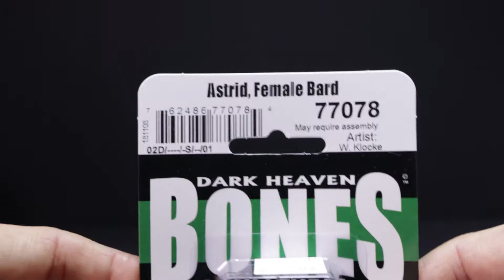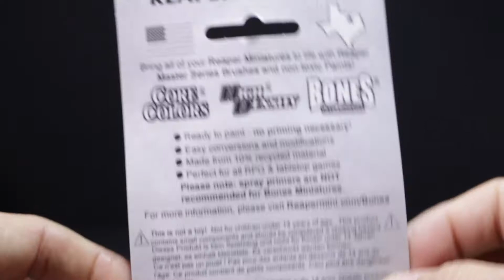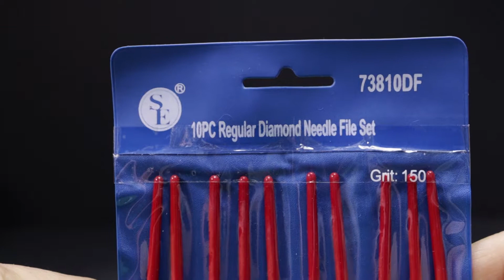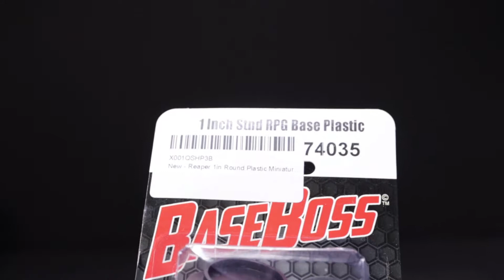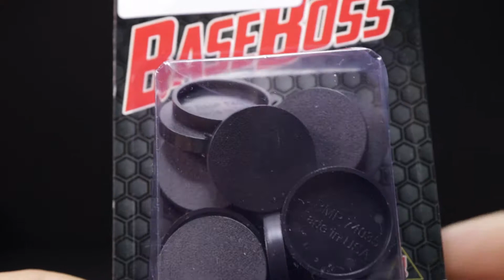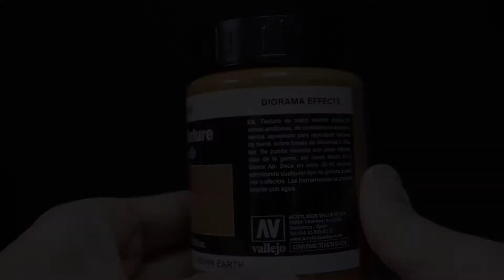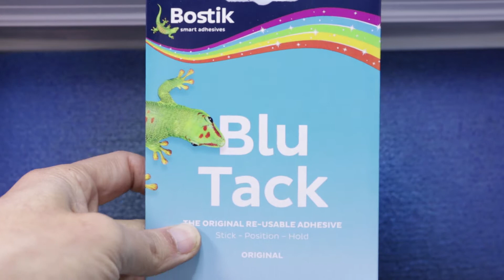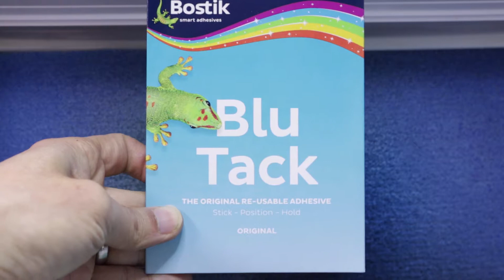미니어쳐도색 시작하실려는분들 보세요! Are you interested in miniature painting? This is for you!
이번영상은 미니어쳐 도색을 시작하고싶은데 어떻게 시작해야할지 모르시는분들을 위해 제작했습니다.
저도 미니어쳐 도색 저번주에 시작한 초보지만 시작할때 여러가지 알아본 정보를 공유드립니다.
도색한 미니어쳐는 리퍼사의 아스트리드라는 음유시인 캐릭터입니다. 처음도색해보는데 전에 도색한 워해머 시리즈에 비해
표면이 거칠고 몰드가 뚜렸하지 않는 단점이 있네요. 가격이 싼편이라 도색연습용으로는 아주 좋습니다.
그리고 미니어쳐 도색의 또 하나의 재미인 베이스 제작도 이번영상에 올려봤습니다.
재미있는 미니어쳐 도색하세요~

This video is for people who want to paint miniatures for the first time, but do not know where to start.
I have gathered lots of information before I started miniature painting, and I like to share them in this video.
I started miniature paitning last week, and it's been a lot of fun, and I will keep painting.
The miniature I painted here is Reaper's Bones series, Astrid, female Bard.
Compare to 40k warhammer series, the surface is rough and mold is not so clear, but it's cheap and perfect for
painting practice.

Product link/제품구매

Astrid, Female bard/아스트리드 음유시인

Citadel Holder/시타델 홀더

Reaper 1" base/리퍼 베이스

Blue Tac/블루택